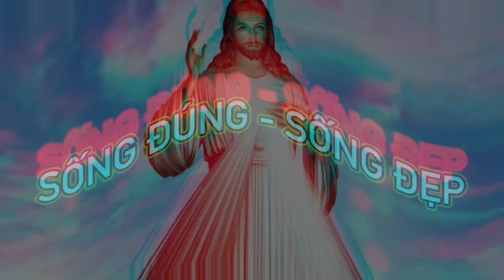Thắc Mắc Hỏi Ai - Chúa Nhật Tuần XI Mùa Thường Niên, 13.06.2021